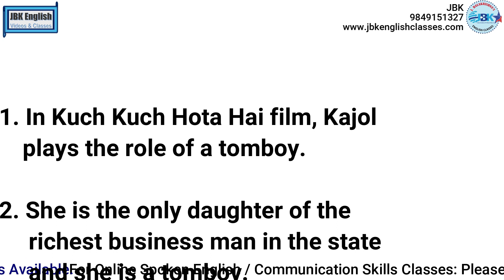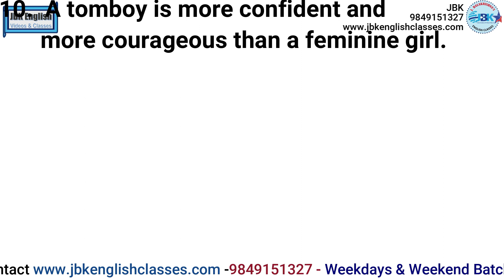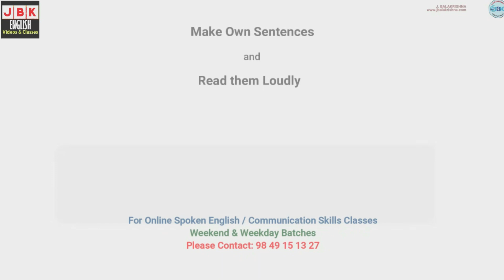Sentences with TOMBOY - by JBK English Videos & Classes#jbk